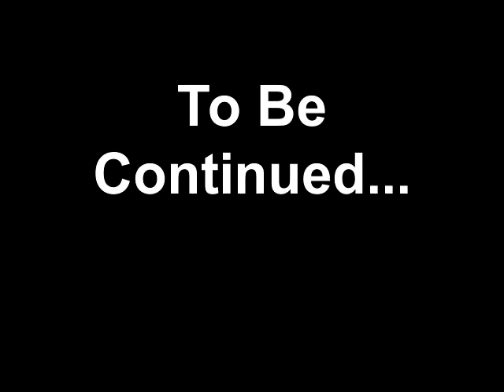Big South Part 4